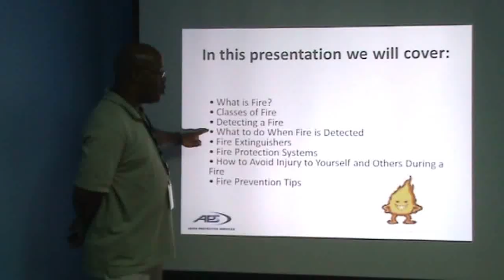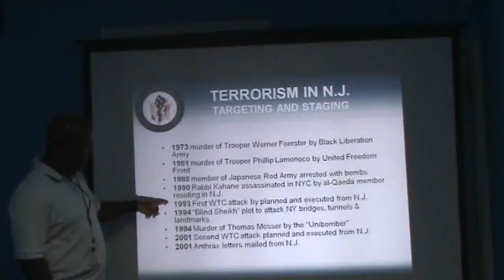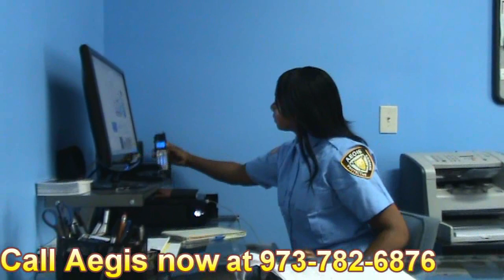Aegis Protective Service NJ Infomercial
Come enroll in our security (S.O.R.A.) class today ! Or come visit us at 349 Broadway Paterson New Jersey